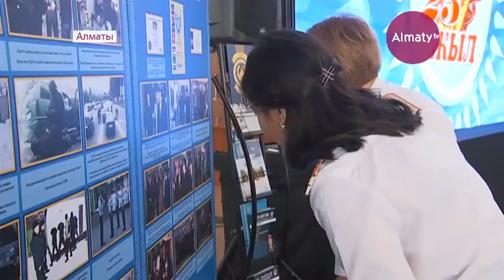Профессиональный юбилей отметил личный состав ДВД Алматы (21.06.17)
Казахстанской полиции - 25 лет. Профессиональный юбилей отметил сегодня и личный состав ДВД Алматы. Сегодня на помощь им приходит современная техника, но несмотря на все достижения, выполняя оперативные задания, полицейские несут потери. За годы независимости от рук преступников погибло более 50-ти сотрудников, 150 были ранены.